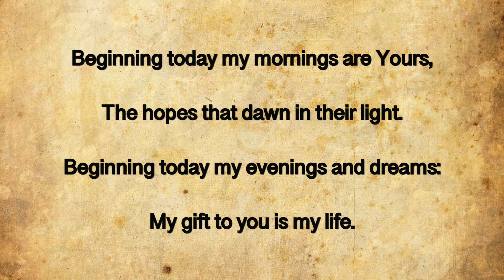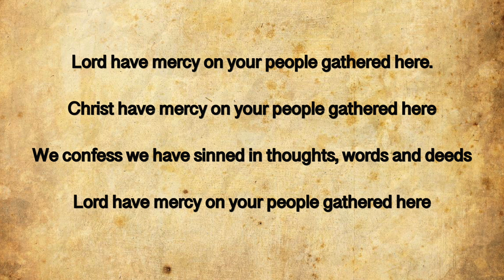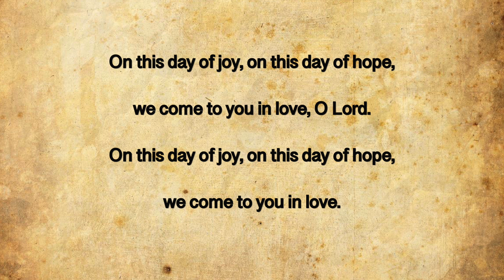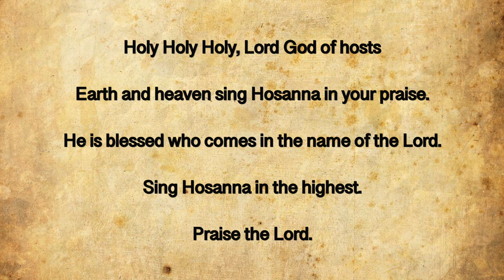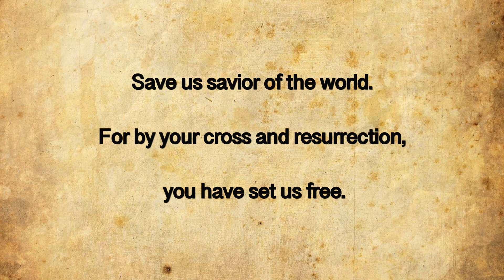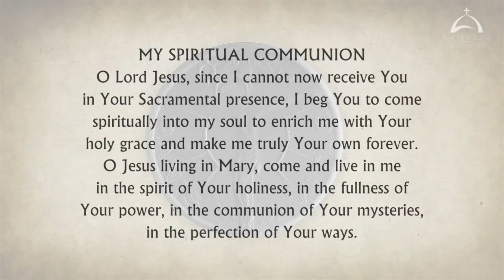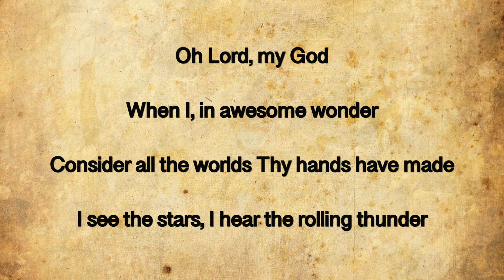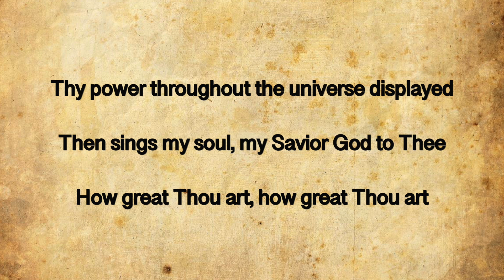Mass for the Induction of Fr. Simon Lopes' as Parish Priest of St. Joseph's Church, Juhu.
by Fr. Felix D'souza -Dean of Central Suburbs Deanery.
🌿Do watch and participate with your families.